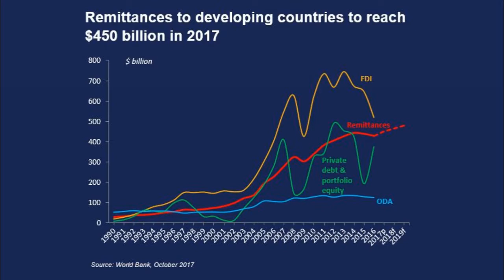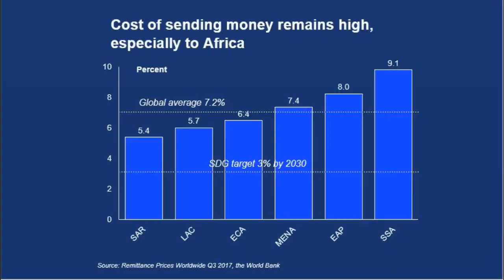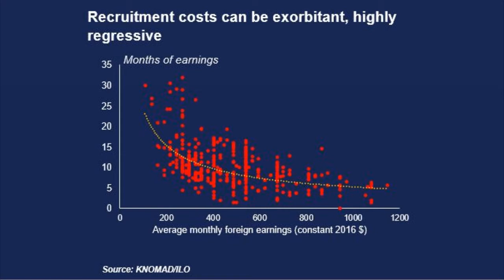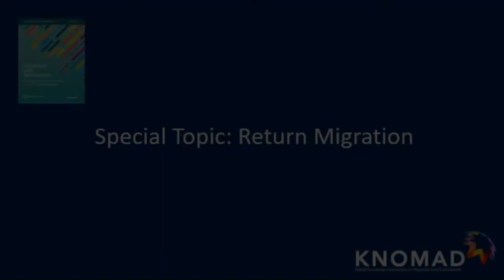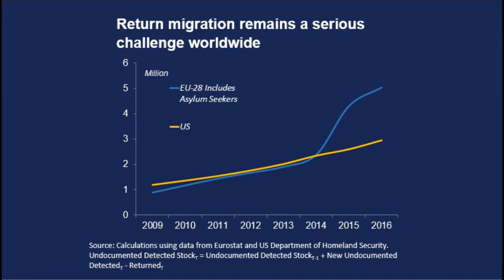Interview with Dilip Ratha on the Migration and Development Brief 28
This Migration and Development Brief reports global trends in migration and remittance flows, major policy developments, and the Sustainable Development Goal (SDG) indicators for reducing remittance costs and recruitment costs. The Brief reports new data on recruitment costs, a potential indicator for the SDG of promoting safe and regular migration. The special focus of the Brief is return migration, currently a challenging issue globally following the increase in asylum seekers and undocumented migrants.

Speaker: Dilip Ratha, Manager of Migration and Remittances Unit, Head of KNOMAD at the World Bank